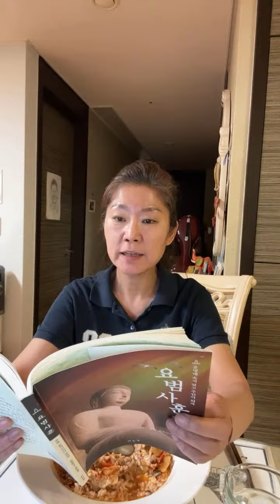마마네 일상👩‍🦰 50대 저녁 먹방에서 읽는 뉴스 요약/ 여,야 의원 50% 상속세 과하다 [5.15일 저녁 먹방 뉴스]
안녕하세요.
믹스 채널 마마입니다.
믹스 채널은 4개의 섹션이 있습니다.
1. 음악 - 독일 정품 클래식을 들을 수 있는 동영상이 있습니다.
2. 영어 - 옥스퍼드 대학 출판의 생활 영어 책, 영국 컷팅 에지 책, 워드 바이 워드 책 내용을 기획, 편집해서 올려놓은 영상 들을 수 있고 그 동영상을, 아침 7시에 리스닝, 저녁 10시 같이 하는 영어 공부방이 있습니다.
3. IT -  1만 구독자가 되면 생방으로 프리미어 프로, 포토샵 활용등 진행합니다.
4. Life - 아침에 마마네 집밥 그러면서 6시 20~30분 사이에  생방으로 진행합니다.(맛있어요.)
그렇게 요리한 집밥 요리를
아침 7시 50분, 아침 식사 시간에 썬글라스를 착용하고 먹으면서 경제 뉴스를 읽습니다.
(썬글라스 착용은 아침 먹방 컨셉입니다.)
점심 생방 시간에는 이쁜 핑크색 헤어밴드를 착용하고 먹방하면서 소셜 기사를 읽습니다.
(헤어밴드 착용은 점심 먹방 컨셉입니다.)
저녁 생방에는 평범한 모습으로 정치 부분의 기사를 읽습니다.
(정치적 이념은 없습니다. 좋은 정책을 따를 뿐입니다.)
마마네라고 자칭 부르는 이유는 우리 딸이 예전 드라마 중에서 "마마"라는 드라마에
엑스트라로 출현해서 기념하고자 마마라고 칭했습니다.

믹스 채널 급상승 중이니까 많이 사랑해 주세요.

by 채널 소유자이자, 관리자, 운영자, 크리에이터 김영